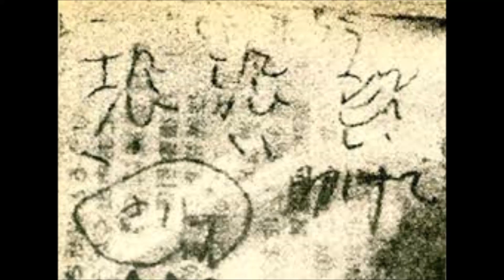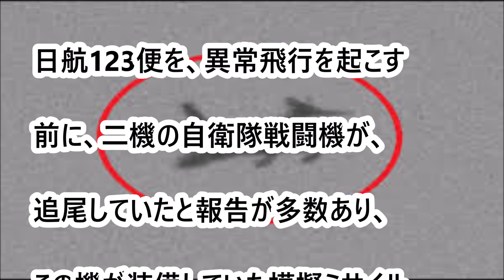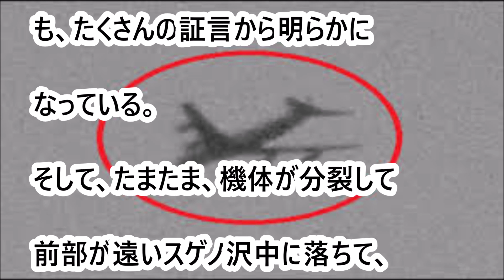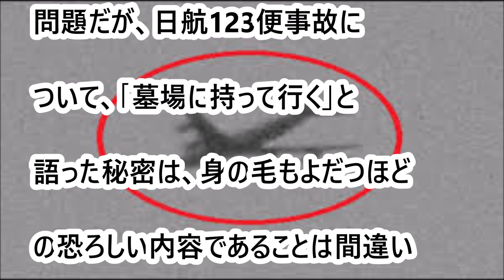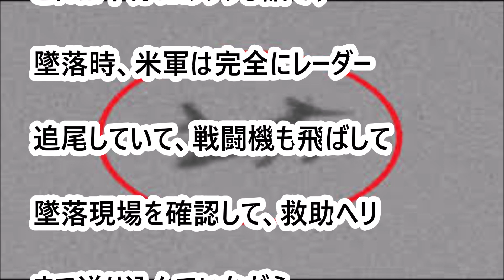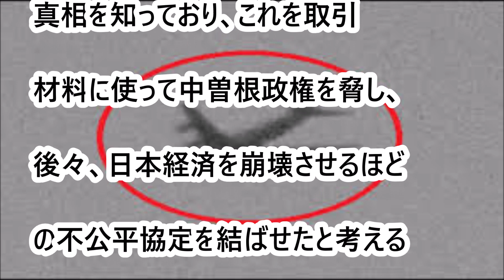日航123便、墜落原因の続報【東海アマブログ】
日航123便墜落時、日航スチュワーデスだった青山透子氏は、その後、東大大学院に進み、博士号を取得、ノンフィクション作家として、日航123便事故追求に生涯を捧げてきた。